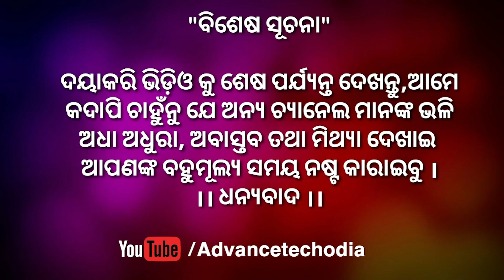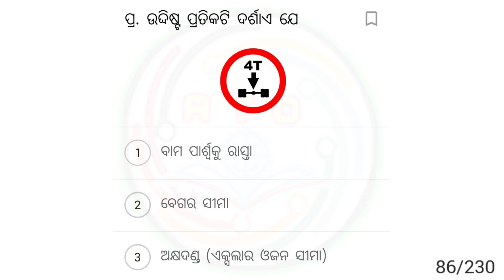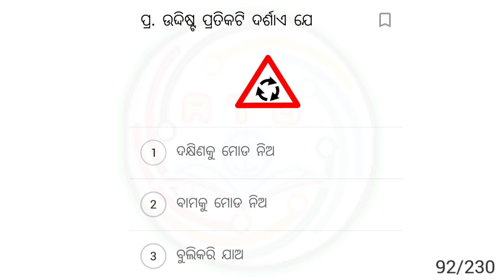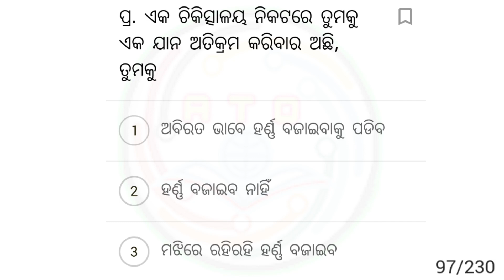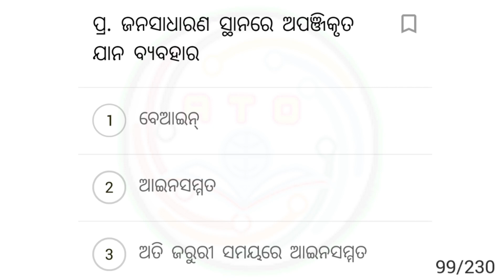LL Test question answer Odisha Part-5 // LL test question answer Odia // LL exam question Part-5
Part-5

କରିବାକୁ ଭୁଲିବେନାହିଁ

LLtest
LLtestquestion
LLtestquestionodisha
LLtestquestionodia
LLtestquestionanswerodisha
 LLtestquestionanswerodia
LLexam
LLexamquestion
LLexamquestionodisha
LLexamquestionodia
LLexamquestionanswerodisha
LLexamquestionanswerodia

LL test
LL test question
LL testquestion odisha
LL test question odia
LL testquestion answer odisha
 LL test question answer odia
LL exam
LL exam question
LL exam question odisha
LL exam question odia
LL examquestion answer odisha
LL exam question answer odia